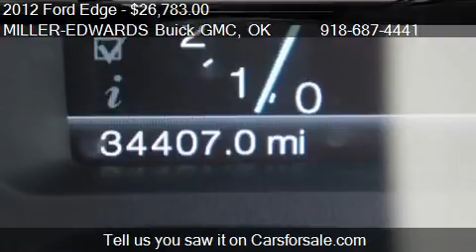2012 Ford Edge Limited - for sale in Muskogee, OK 74401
Come test drive this 2012 Ford Edge Limited for sale in Muskogee, OK.

This is a great 2012 Edge SUV Limited. Trust this dependable vehicle to get you there! Safety comes standard with this beauty. Want to save some money? Get the new look for the used price on this one-owner vehicle. We're offering a great deal on this one at $28,990. Compare that to the $29,995 offered elsewhere. This vehicle is one of the safest you could buy. It earned a safety rating of 4 out of 5 stars. Don't miss out on the great features that set this vehicle apart. Parking sensors make it easier to get into tight spots. You'll never have trouble parallel parking again thanks to the back up camera. Dual zone climate control lets passenger and driver set the temperature they like. The medium light stone leather interior adds a touch of class. According to a review from New Car Test Drive, The Edge Limited model approaches luxury grade with its leather upholstery, while the Edge Sport includes sporty paddle shifters for semi-manual shifting and piano-black trim. A lovely woodgrain interior accents this vehicle nicely. Take the edge off your commute with power lumbar seats. The rear seat folds down, giving you more room in the trunk. Check out the rear spoiler on this one! Drive like a pro with the telescoping steering wheel. Keyless entry makes it really convenient to lock and unlock this car. No need to worry about faded or cracked seats - this vehicle's got tinted windows for ultimate protection. Adjust your seat easily thanks to the power driver's seat. According to a review from New Car Test Drive, Based on EPA ratings, all Edge variants deliver excellent fuel mileage compared with similarly configured competitors. Come by today to see this one in person! We can install virtually and every accessory you desire. We have over 40 lenders for most any credit situation. Voted best place in Muskogee to buy a vehicle for over 10 years. To recieve t